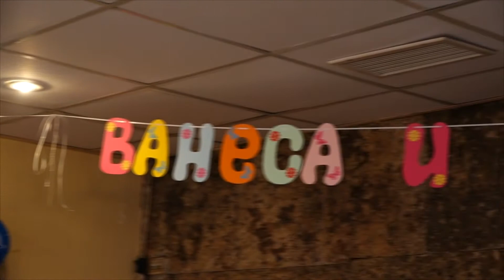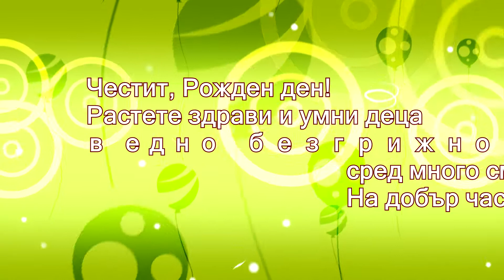Ванеса и Васко на една година, 21.8.2017г.